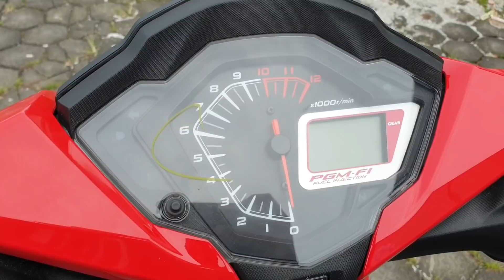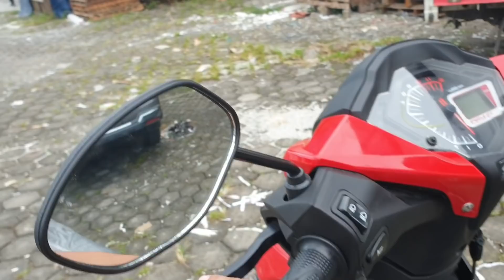HONDA SUPRA GTR150 2019 | K e r e n !!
Video Singkat Dan Harga Honda Supra GTR 150cc Tahun 2019, Satu Kata KEREN !!

Info Lebih Lanjut Hub :

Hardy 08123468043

MPM Diponegoro Jember (Selatan Matahari Mall Jember)